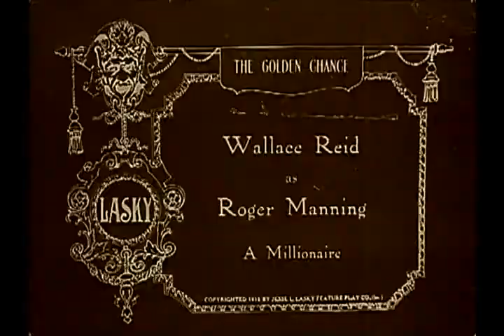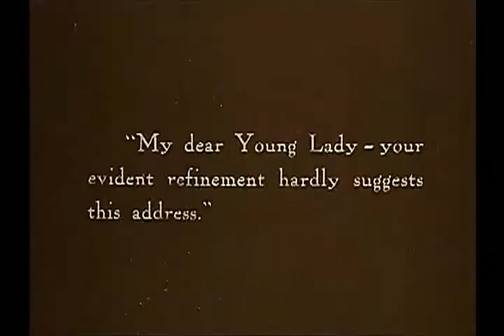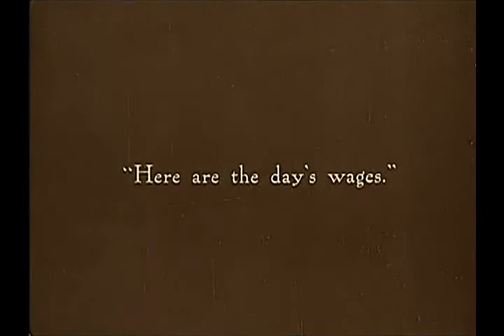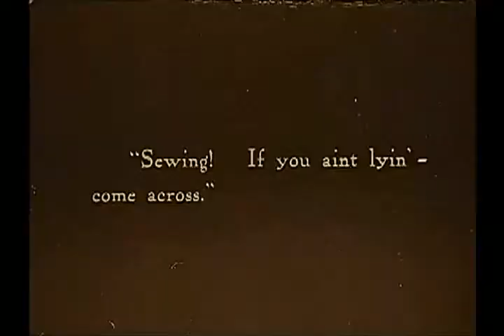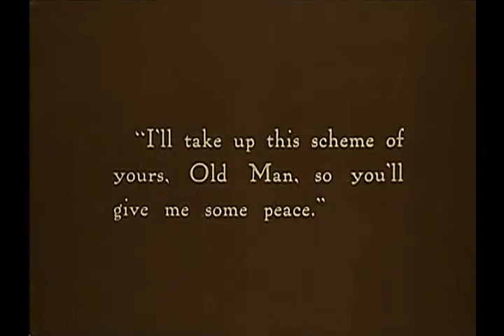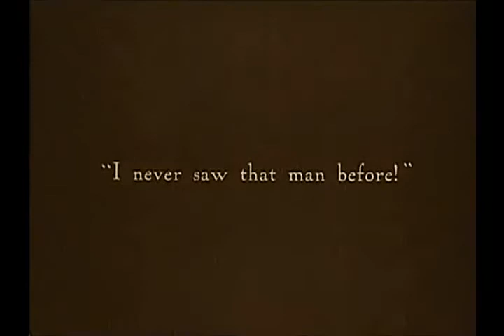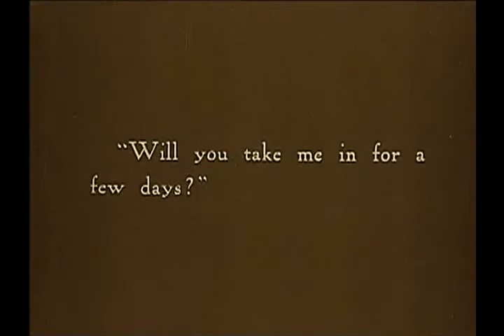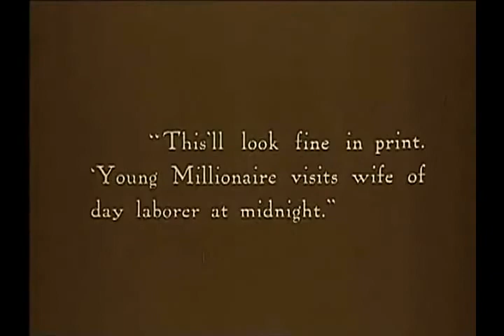The Golden Chance (1915)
1915 silent film from the USA.
Synopsis: Boy meets girl, boy falls in love, girl reveals she is already married to a mean bum.

Made by Lasky Feature Play Conpany
Directed by Cecil B. DeMille
Starring Cleo Ridgely & Wallace Reid